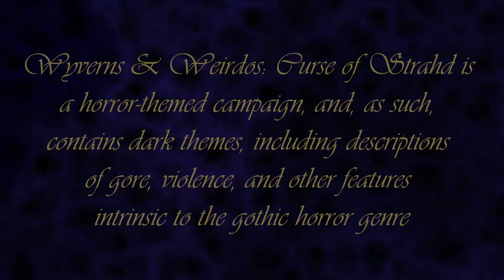Wyverns & Weirdos: Curse of Strahd- Episode 17, "Fallen Angel"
Wyverns and Weirdos is a Dungeons and Dragons podcast set in the world of Fierlor.

Cast:
Dungeon Master- Darby | Twitter- @darbyquinlivan
Beatrice- Emily | Twitter- @EmiJane0092
Cevia- Zoë | Twitter- @Zoe_Elizabeth42
Conrade- Laura | Twitter- @Radariant
Fall- Johanna | Twitter- @rookgasara
Exley- Mitch | Twitter- @MrMitchyDee

Jennifer Crow
Jessie Fawkes
Laura
Eddie Deans

Merch!